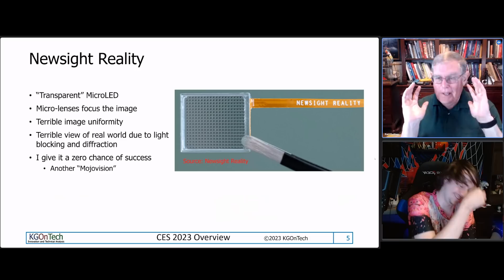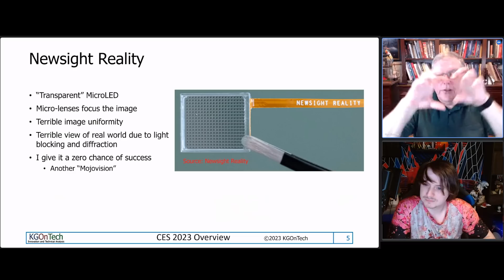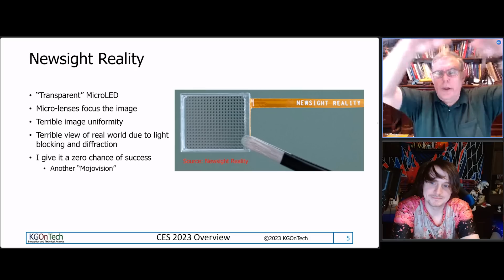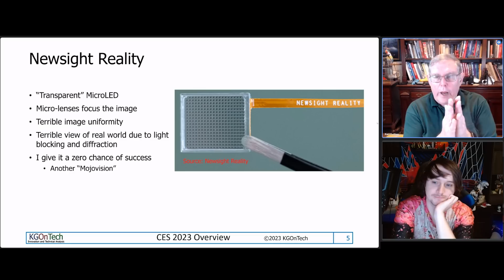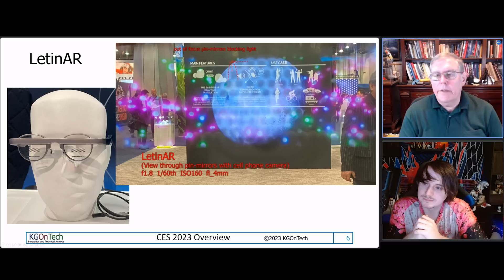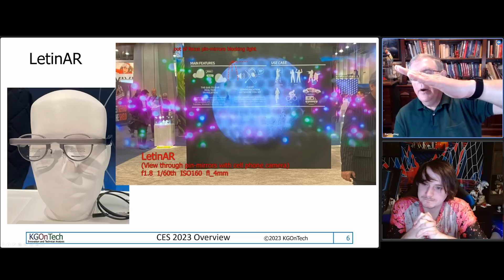These Transparent MicroLEDs Wont Work...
The MicroLED hype continues into CES 2023. But retired electrical engineer Karl Guttag talks about a "clunker" concept that probably won't work. He also goes into explanation of how the LetinAR Glasses works to give an example of why NewSight Reality will not succeed in their use cases.

0:00 NewSight Reality's Transparent uLEDs
4:07 LetinAR Glasses (Bonus Example/Explanation)